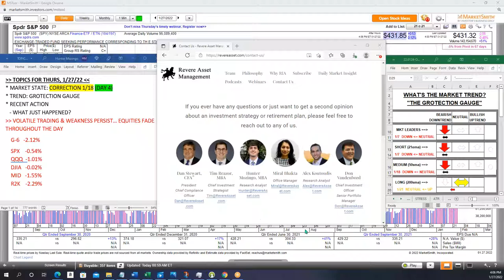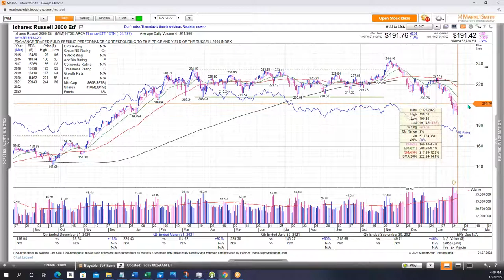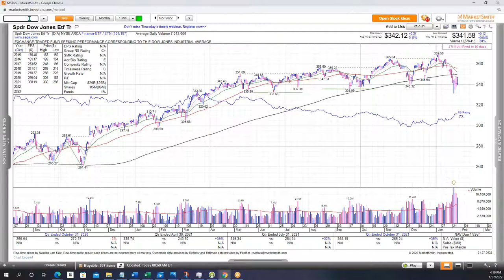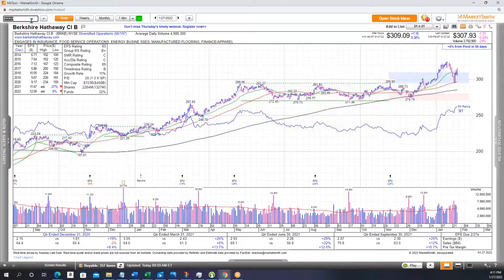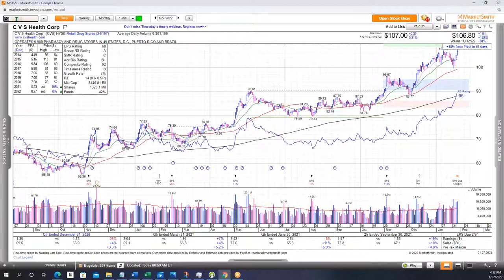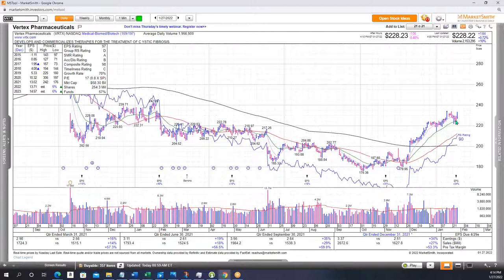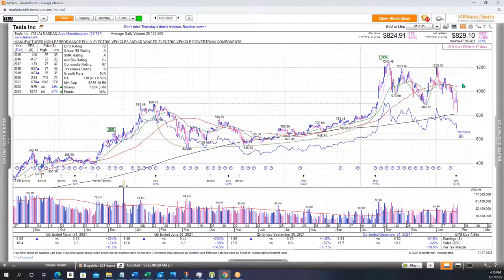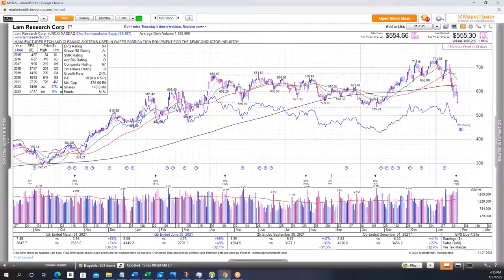volatile trading continues what stocks are actually holding up out there market insight video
Hunter Mozingo, Research Analyst for Revere Asset Management, reviews recent market action with key levels, and discusses charts of interest.